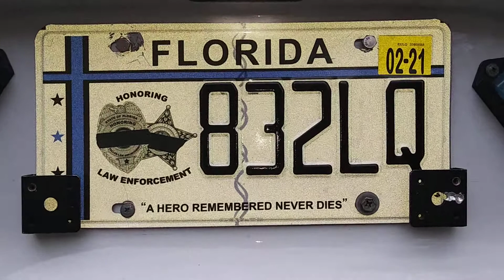Dodge Charger Police Vision-Manufacturing Demo Car January 27, 2020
LightsAndStobes4Less Demo Charger AWD 25% Complete Will Upload Progress On Vehicle Using 180-Degree S-Crystals 3W . Original Real True Name 11 Years The Raptor-X Elite Trio Package All Products American Manufactured By Vision-Manufacturing